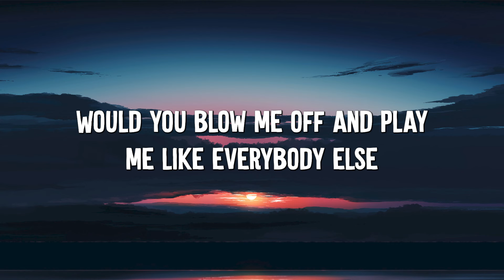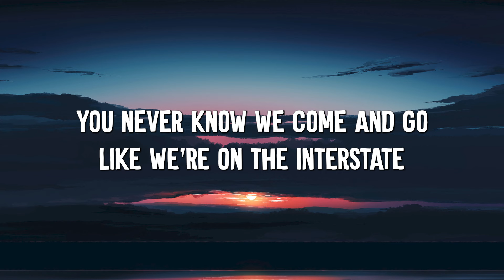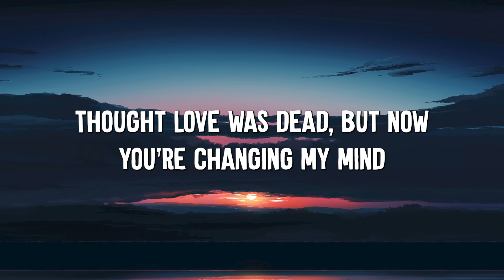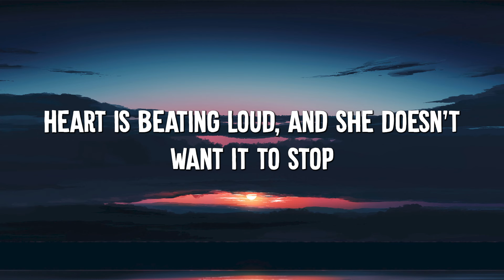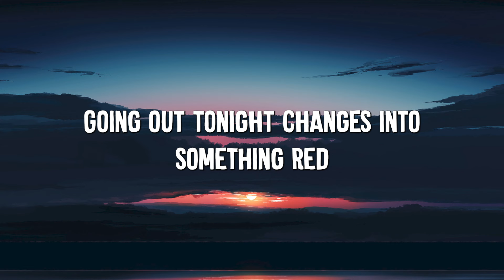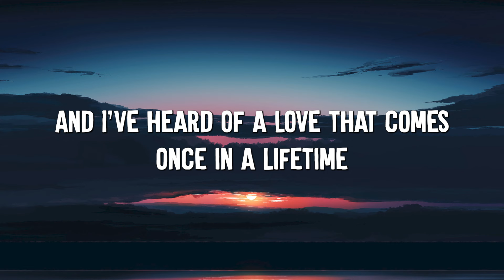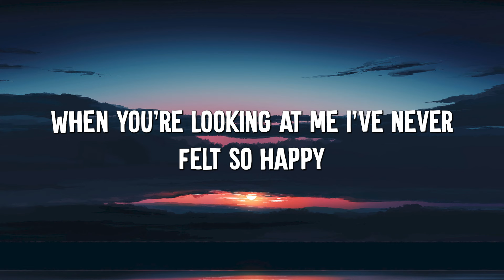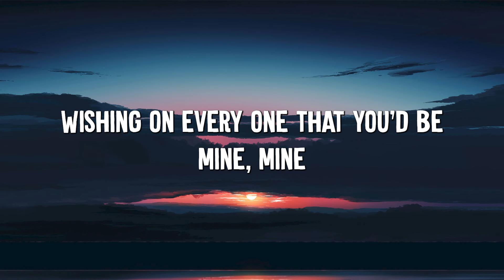Stereo Hearts - Gym Class Heroes (Lyrics) ft. Adam Levine, One Direction, Ruth B.,...